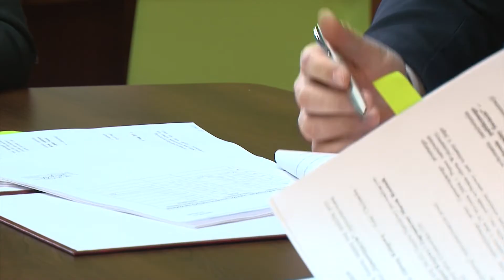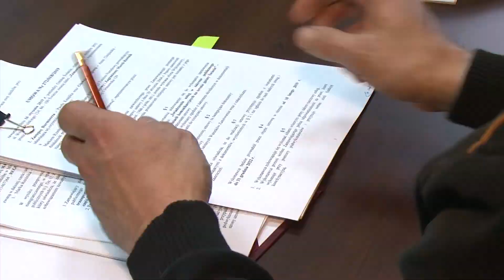Umowa z nowym przewoźnikiem